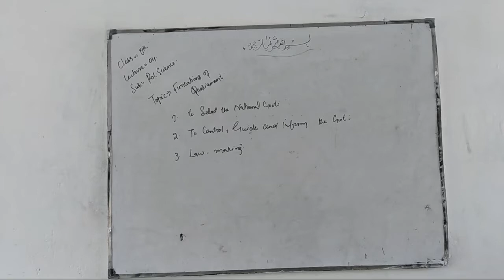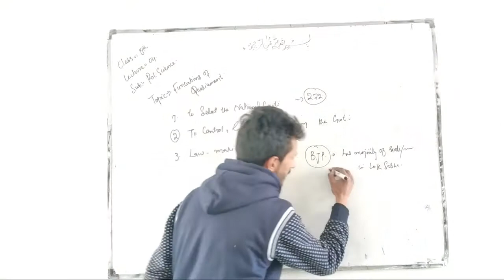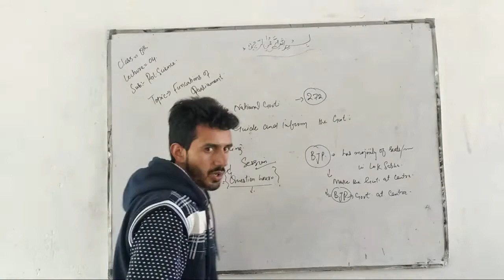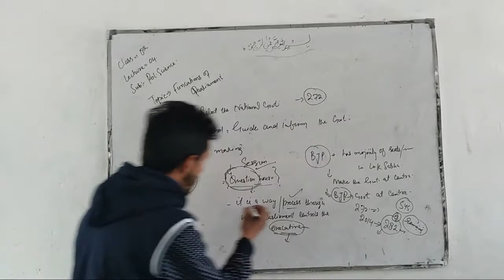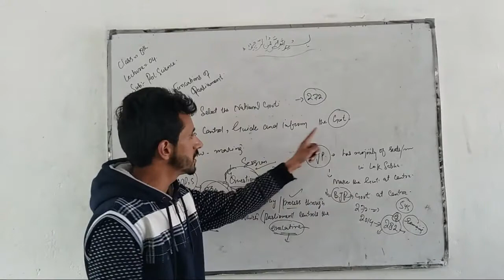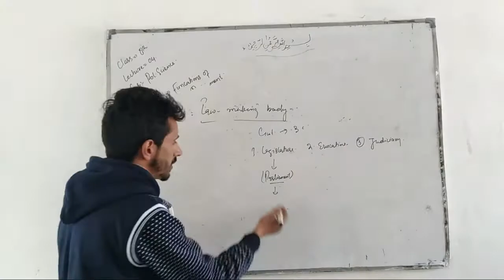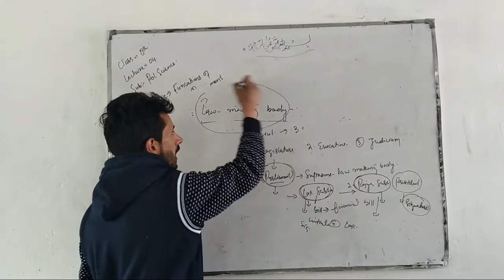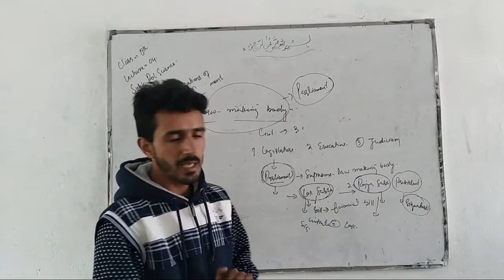Class 8th Political Science | Functions of Parliament Lecture 4 | GNMPS Vailoo